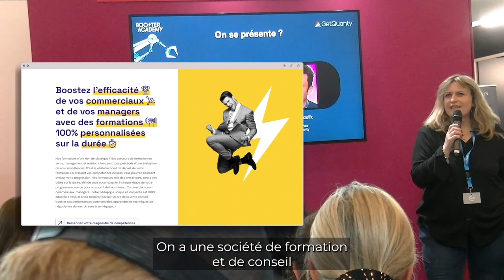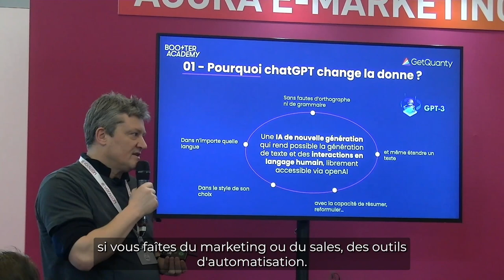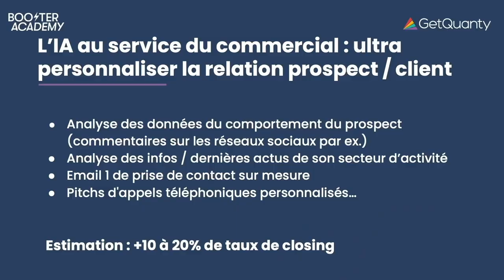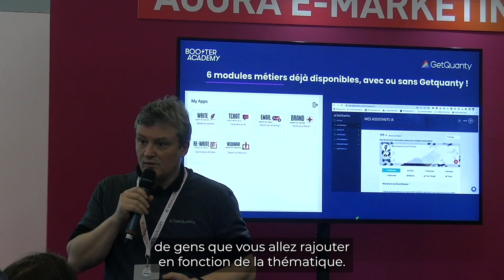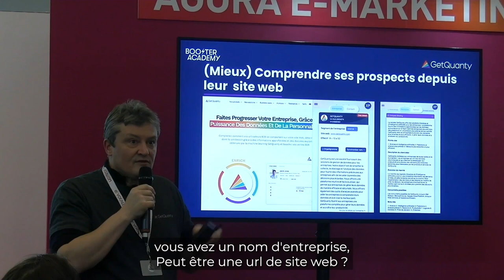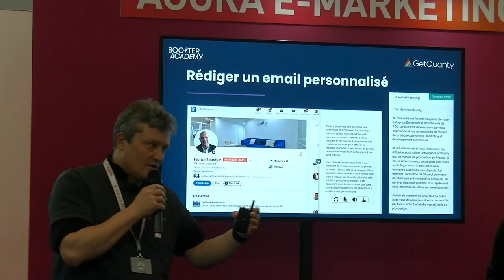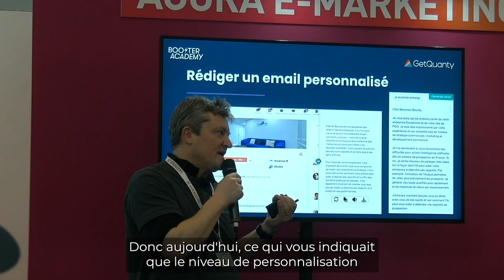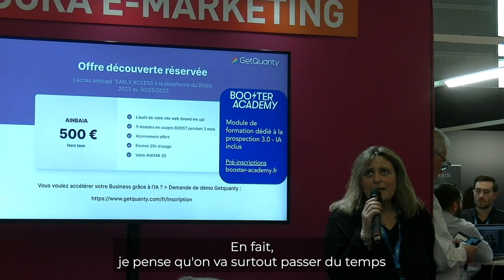Optimiser sa prospection commerciale à l'aide de l'IA avec Getquanty et Booster Academy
Atelier "ChatGPT et l'IA : Quels bénéfices immédiats quand on est commercial ou marketeur B2B" au salon du E-marketing 2023

Bonjour à tous et bienvenue sur notre chaîne dédiée à la formation commerciale et à l'art de la relation client ! Ici, nous croyons fermement que le succès d'une entreprise repose sur sa capacité à comprendre et à interagir efficacement avec sa clientèle.

Que vous soyez un professionnel de la vente à la recherche de conseils pratiques, un entrepreneur souhaitant améliorer sa stratégie commerciale, ou tout simplement curieux d'en apprendre davantage sur les techniques de persuasion et de fidélisation, vous êtes au bon endroit !

Notre objectif est de partager avec vous des connaissances approfondies, des astuces éprouvées et des stratégies innovantes pour vous aider à développer vos compétences commerciales et à bâtir des relations solides avec vos clients. Nous aborderons des sujets variés tels que la prospection, la négociation, la gestion des objections, la communication efficace et bien plus encore.

Ensemble, nous explorerons les meilleures pratiques du secteur, en nous appuyant sur des exemples concrets et des études de cas inspirantes. Vous pourrez ainsi acquérir des compétences pratiques que vous pourrez mettre en œuvre immédiatement dans votre quotidien professionnel.

Rejoignez notre communauté dynamique et passionnée de professionnels de la vente, d'entrepreneurs et de toute personne désireuse d'améliorer ses compétences commerciales.

Préparez-vous à transformer votre approche commerciale et à devenir un expert de la relation client ! Ensemble, construisons des bases solides pour le succès de votre entreprise.

C'est parti pour une aventure passionnante au cœur du monde de la vente et de la relation client !